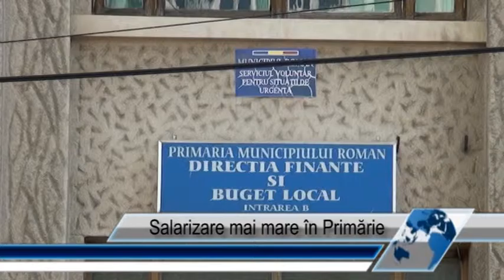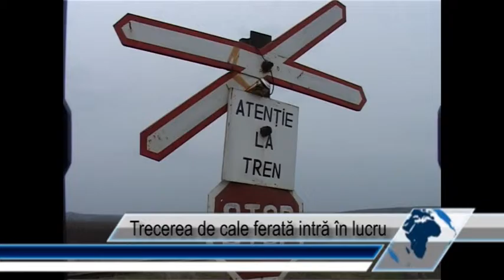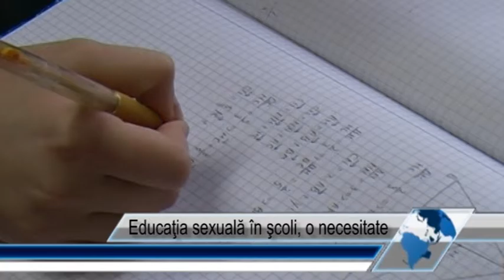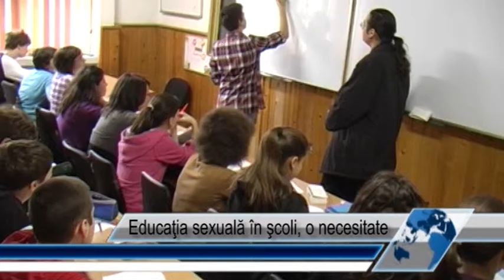Retrospectiva Saptamanii 21.08.2015